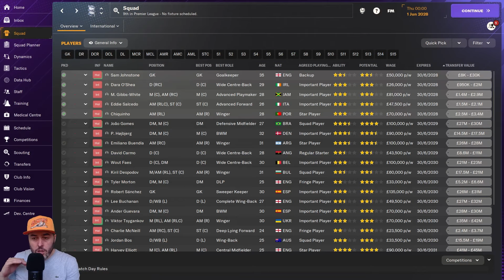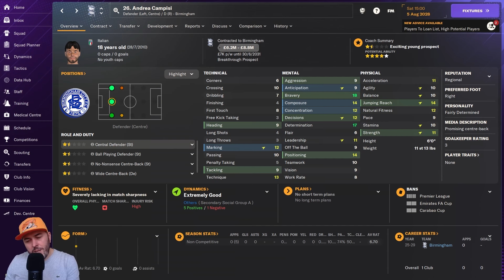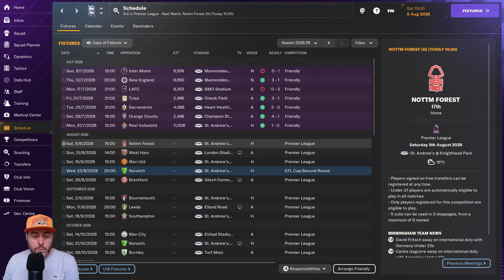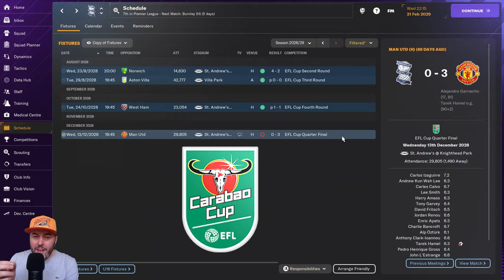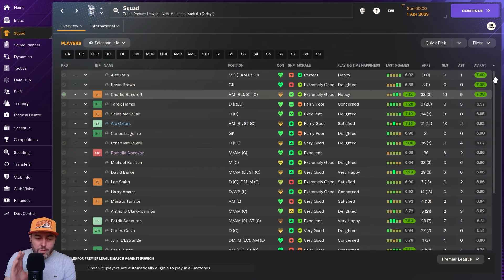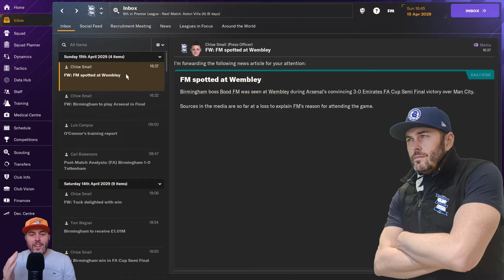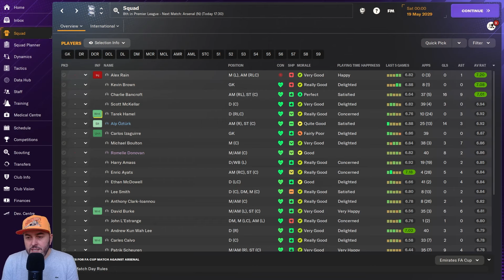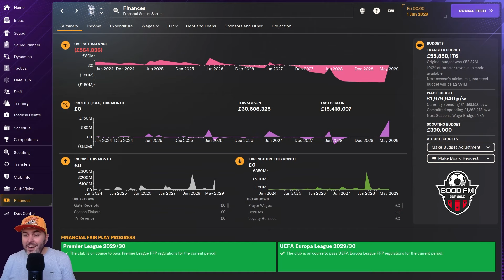FM24 - EP6 - Peaky Booders - Birmingham City - Football Manager 2024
Hello and welcome to my new lets play FM2024 series with Birmingham City. Using an updated database, I will attempt to take the Blues back into the championship and beyond. I hope you enjoy it and stick around for more.